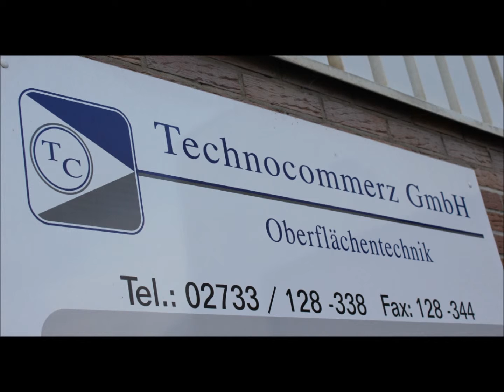Korrosion Schutz Management Info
Seit Oktober 2014 bietet Ihnen unter dem Dach der Firma Technocommerz GmbH, Dipl. Ing. Miro Tanaskovic die Tätigkeit als Frosio-Inspector Level III an. Dazu gehören Baustellenprojekte, stationärer Korrosion-Schutz wie auch Rohr-, Behälter- und Rahmenbeschichtungen.